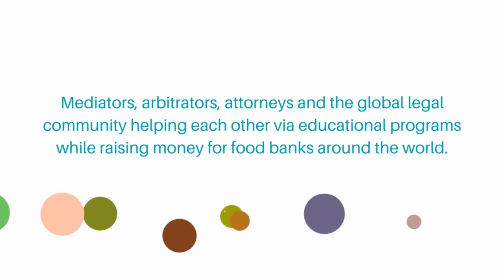Conflict Resolution The Poetics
Our special guest this week is Stewart Levine, Esq, Resolutionary will Present on:

Mediators often think of themselves as professionals engaged in a discipline with firm guidelines and edges. Those of us who have been doing this for a long time understand that beyond some basic principles, there is more art and poetry in the process of effectively resolving conflict. In this program, Stewart Levine, one of the early adopters and activists in the ADR movement, will share related poetry from his new collection "Pilgrims Path: Morning Practice for Seekers." Please join us for an inspiring, engaging enjoyable exploration of the poetic voice behind all effective "neutral" interventions.

Stewart Levine is a “Resolutionary”

Stewart is a creative problem solver widely recognized for creating agreement and empowerment in the most challenging circumstances. He improves productivity while saving the enormous cost of conflict. His innovative work with “Agreements for Results” and his “Resolutionary” conversational models are unique. As a practicing lawyer, he realized that fighting was a very ineffective way of resolving problems. As a marketing executive for AT&T, he saw that the reason collaborations fall apart is that people do not spend the time at the beginning of new working relationships to create clarity about what they want to accomplish together, and how they will get there. This is true for employment relationships, teams, joint ventures, and all members of any virtual team. As a result of his observations, he designed conversational models that create “Agreements for Results,” and a quick return to productivity when those working relationships break down. He uses his approach to form teams and joint ventures in a variety of situations. He works with individuals, couples, partners, and small and large organizations of all kinds. “ His models for problem-solving, collaboration, and conflict resolution were endorsed by the House judiciary committee.”

He has worked for 3M; American Express; Chevron; Con-Agra; EDS; General Motors; Oracle; Safeco; University of San Francisco; U.S. Departments of Agriculture and the Navy.   His Cycle of Resolution was recently selected for inclusion in the “Change Handbook, 3d Edition.” His book Getting to Resolution: Turning Conflict into Collaboration (Berrett-Koehler 1998) (Second Edition Oct. 2009) was an Executive Book Club Selection; Featured by Executive Book Summaries; named one of the 30 Best Business Books of1998; and called “a marvelous book” by Dr. Stephen Covey. It has been translated into Russian, Hebrew and Portuguese. The Book of Agreement (Berrett-Koehler 2003) has been endorsed by many thought leaders. It has been hailed as “more practical” than the classic Getting to Yes and named one of the best books of 2003 by CEO Refresher Collaboration 2.0: Technology and Tools for Collaboration in a Web 2.0 World co-authored with David Coleman (Happy About 2008) provides guidance for effectively communicating in the virtual world. In 2019 he curated and edited The Best Lawyer You Can Be: A Guide to Physical, Mental, Emotional and Spiritual Wellness for the American Bar Association.

Stewart teaches communication, conflict management and Emotional Intelligence for ResolutionWorks, The American Management Association and The Consulting Team.  He has been a lecturer at the University of California Berkeley Law School and the MBA program at Dominican University of California. Stewart was inducted into the College of Law Practice Management.